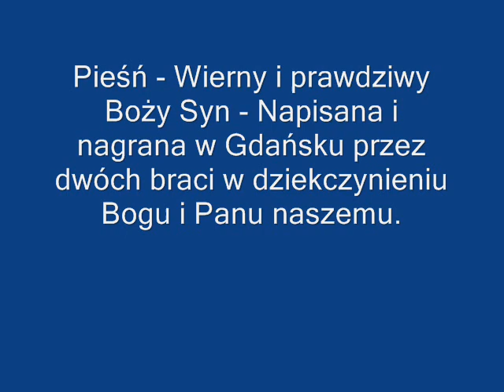Pieśń - Wierny i prawdziwy Boży Syn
Pieśń zaśpiewana zaraz po złożeniu słów z melodią.